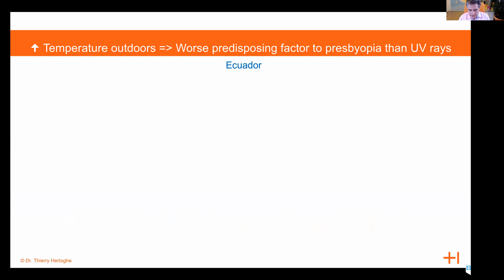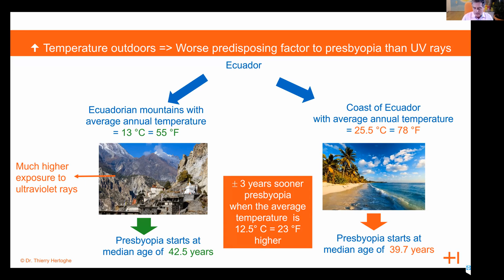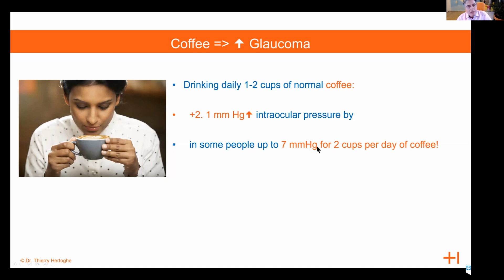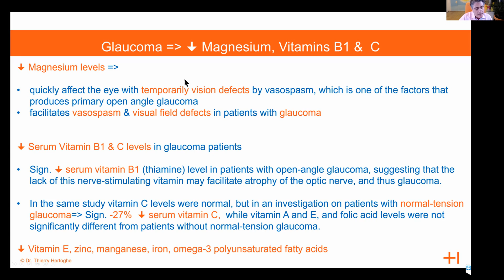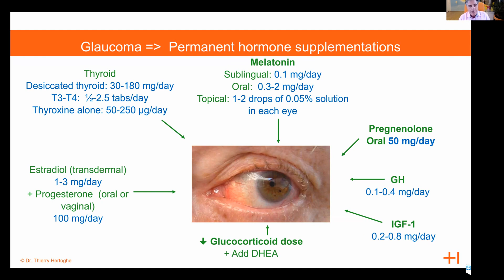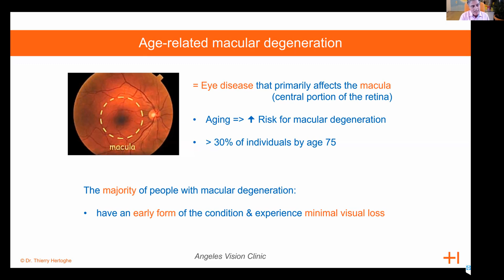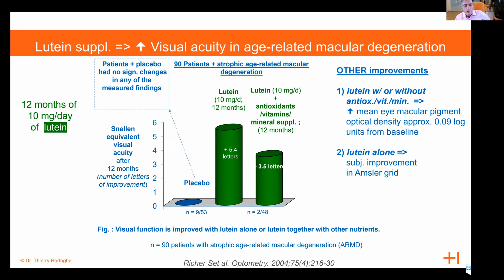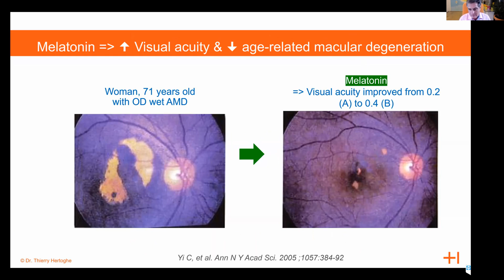REVERSE AGING EYES – Things To DO & AVOID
Dr. Thierry Hertoghe present “Reverse The Aging Of Vision” in this video, including actions can take and things to avoid.